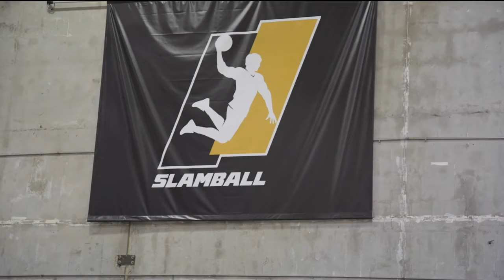SlamBall FULL GAME: Gryphs vs. Buzzsaw (July 23rd, 2023)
Game 10: Gryphs  vs. Buzzsaw - July 23rd, 2023 - SlamBall Series 6.
Two hard-nosed, gritty teams in the Buzzsaw and Gryphs face off in a defensive battle.

00:00 - SlamBall Show Open
05:57 - Gryphs vs. Buzzsaw - Player Intros
08:25 - Gryphs vs. Buzzsaw - 1st Quarter
15:19 - Gryphs vs. Buzzsaw - 2nd Quarter
22:01 - Half Time
25:36 - Gryphs vs. Buzzsaw - 3rd Quarter
32:06 - Gryphs vs. Buzzsaw - 4th Quarter

Final Score: Buzzsaw 41 def. Gryphs 30